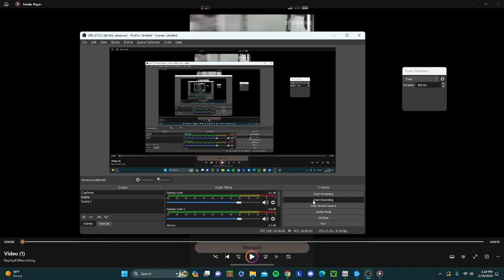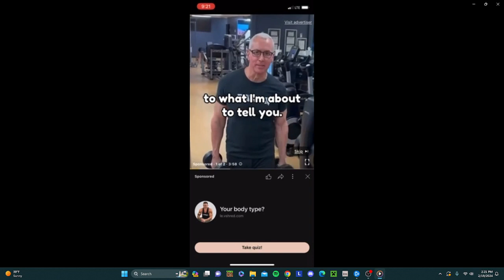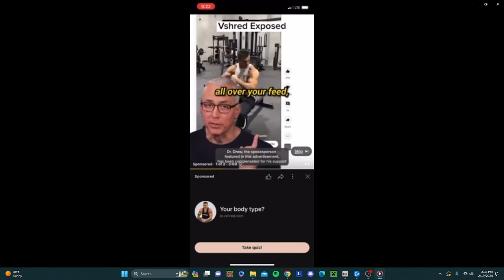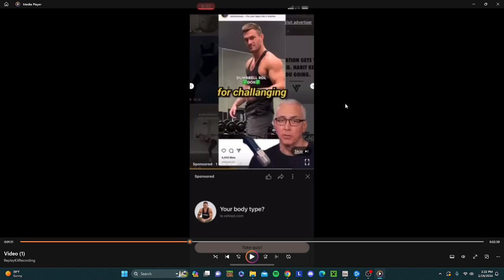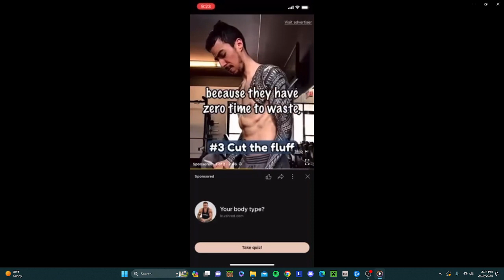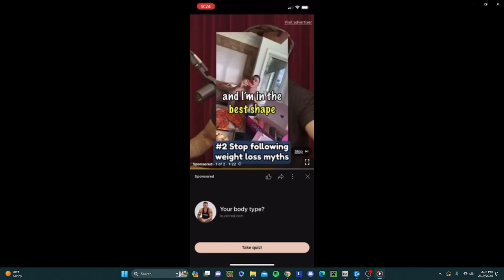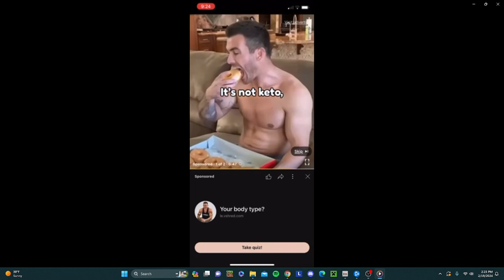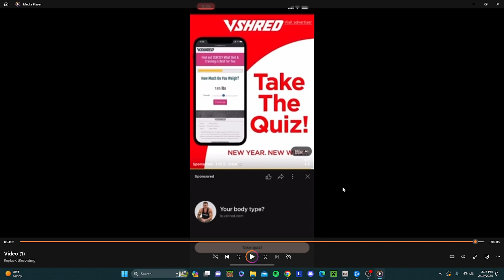Vshred is BACK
Here's an insightful video, there are a bunch of them go check em out if you are watching this or actually interested